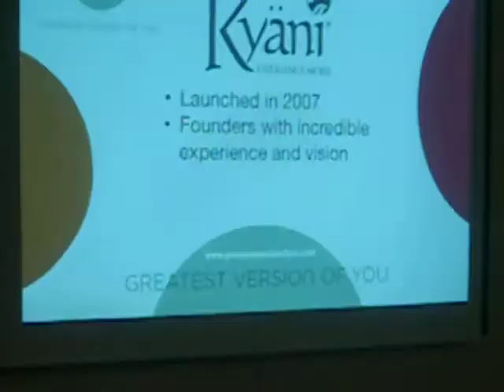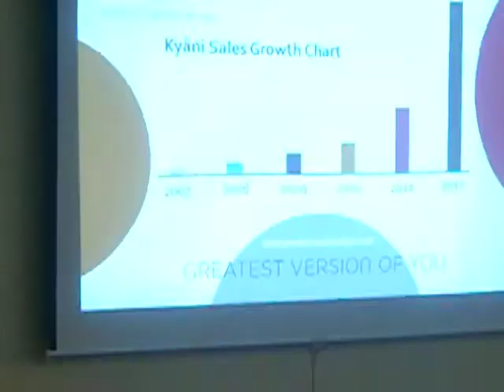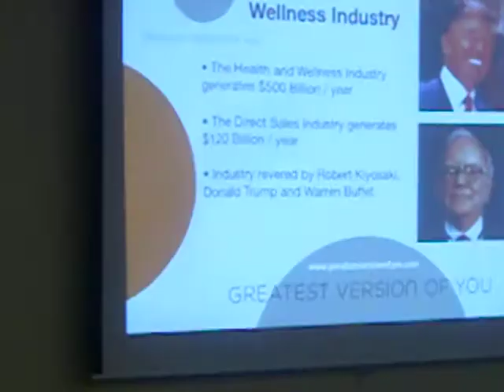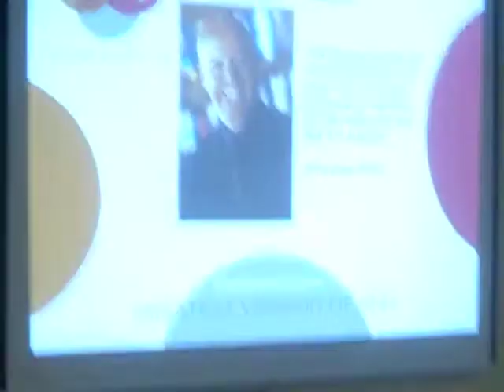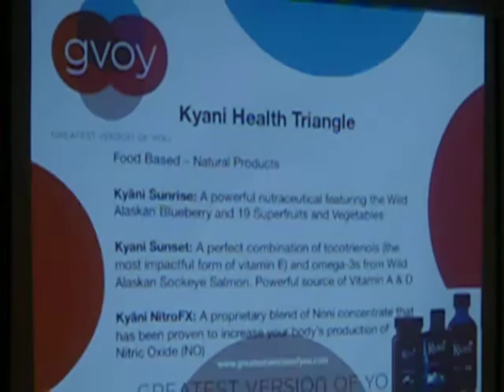Becky Bursell, Kyani Double Red Diamond; Oahu Veterans Center; Apr. 17, 2014 part 1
Becky Bursell, Kyani Double Red Diamond. Presentation at Oahu Veterans Center. Foster Village. Honolulu, Hawaii. Apr. 17, 2014